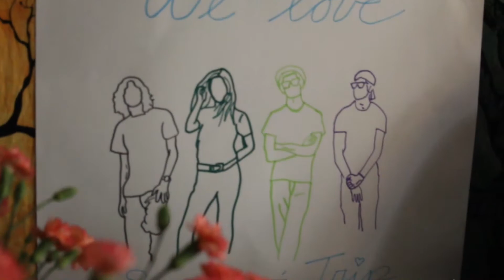Santiago's Trip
Santiago's Trip is a UCLA-based group of second-year students who perform rock and alternative music around Los Angeles and in unconventional spaces like campus parking lots. Lead singer Sahfa, lead guitarist Nish and bass player Marcel speak about their journey as a band.